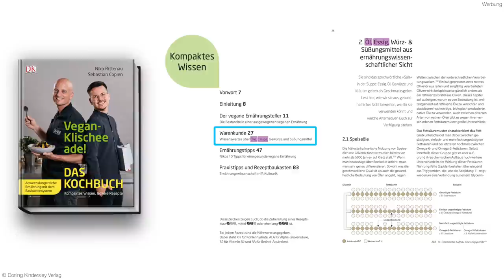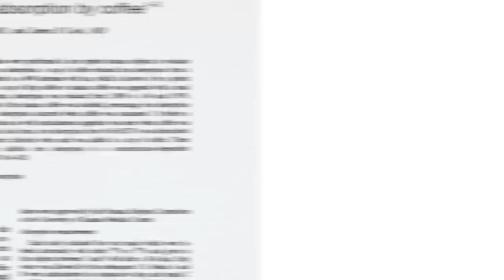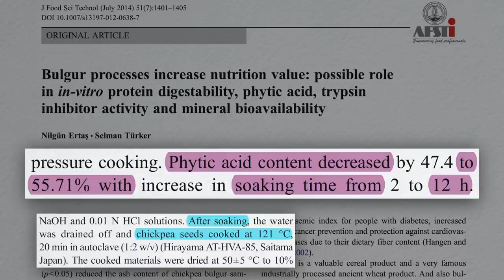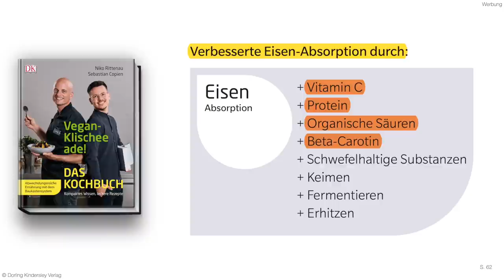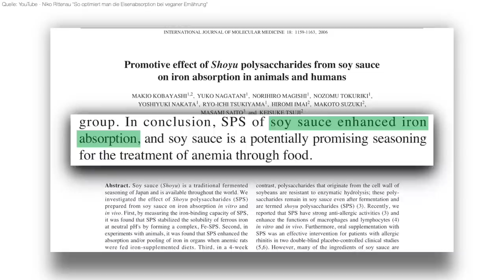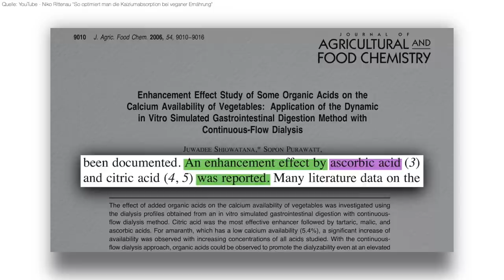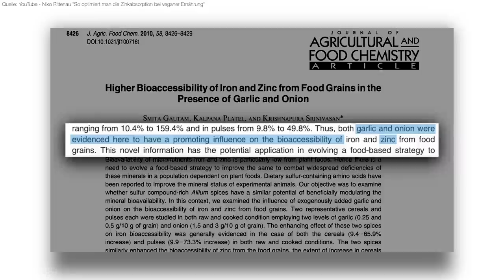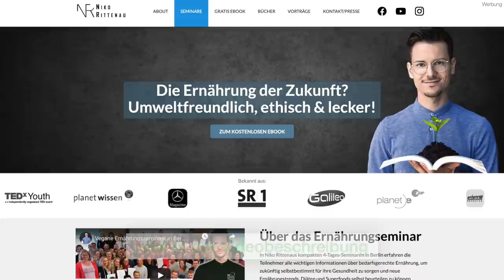So optimiert man die Mineralstoffabsorption • Tipp 5/10 für eine gesunde vegane Ernährung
Noch mehr Koch- und Ernährungsinhalte gibt es im Onlinekurs "Nutrition Masterclass": *

Quellen & Zeitstempel:

1:14 DGE: Vegane Ernährung

1:48 & 3:16 Reduction of phytic acid and enhancement of bioavailable micronutrients in food grains

1:58 Effect of tea and other dietary factors on iron absorption
& Inhibition of non-haem iron absorption in man by polyphenolic-containing beverages

2:18 Inhibition of food iron absorption by coffee

2:36 Bioaktive Substanzen in Lebensmitteln*

3:01 Phytate in foods and significance for humans: food sources, intake, processing, bioavailability, protective role and analysis

3:27 Bulgur processes increase nutrition value: possible role in in-vitro protein digestability, phytic acid, trypsin inhibitor activity and mineral bioavailability

3:38 Making bread with sourdough improves mineral bioavailability from reconstituted whole wheat flour in rats

3:44 Breeding for micronutrients in staple food crops from a human nutrition perspective

3:53 Diet shapes the ability of human intestinal microbiota to degrade phytate--in vitro studies

4:01 Ernährung des Menschen*

5:34 Erythorbic acid is a potent enhancer of nonheme-iron absorption

5:46 Bioavailability of dietary iron in man

6:32 Die Zusammensetzung der Lebensmittel Nährwert-Tabellen*

6:54 Promotive effect of Shoyu polysaccharides from soy sauce on iron absorption in animals and humans

7:12 Vitamin A and beta-carotene can improve nonheme iron absorption from rice, wheat and corn by humans

7:32 Higher bioaccessibility of iron and zinc from food grains in the presence of garlic and onion

7:41 Improving the bioavailability of nutrients in plant foods at the household level

8:10 Vitamin D Supplementation Increases Calcium Absorption Without a Threshold Effect

8:16 Enhancement Effect Study of Some Organic Acids on the Calcium Availability of Vegetables: Application of the Dynamic in Vitro Simulated Gastrointestinal Digestion Method With Continuous-Flow Dialysis

8:34 Effect of Ascorbic Acid on the Absorption of Zinc and Calcium in Man

8:36 Fermentation of Calcium-Fortified Soymilk With Lactobacillus: Effects on Calcium Solubility, Isoflavone Conversion, and Production of Organic Acids

8:47 Health Effects and Sources of Prebiotic Dietary Fiber

8:57 An Inulin-Type Fructan Enhances Calcium Absorption Primarily via an Effect on Colonic Absorption in Humans

9:00 Dietary Protein Is Beneficial to Bone Health Under Conditions of Adequate Calcium Intake: An Update on Clinical Research

10:00 Ernährung des Menschen*

10:23 Dietary factors influencing zinc absorption

10:31 Higher bioaccessibility of iron and zinc from food grains in the presence of garlic and onion